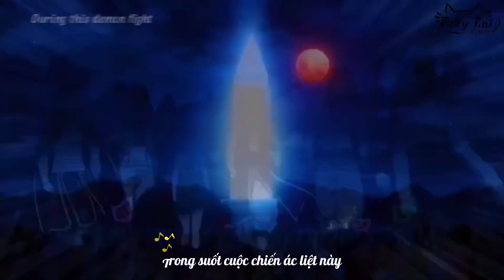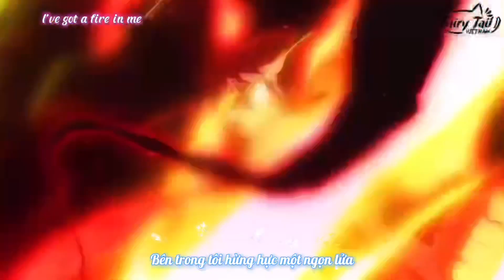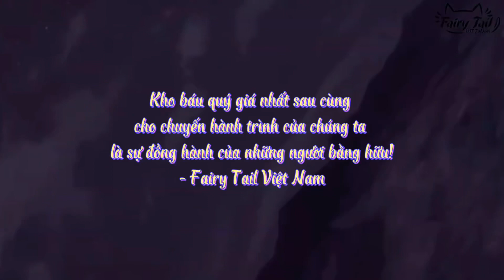[NateWantsToBattle] [Vietsub] DRAGONS (A Parody of Demons) - Fairy Tail Version - FTVN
[NateWantsToBattle] DRAGONS (A Parody of Demons) - Fairy Tail Version - Fairy Tail Việt Nam.

Singer: NateWantsToBattle
Vietsub và video: Fairy Tail Việt Nam

Giọng hát thuộc về NateWantsToBattle.
The sound belongs to NateWantsToBattle.

Video này được tạo ra với mục đích phi thương mại, chúng tôi không sở hữu bất kỳ thứ gì trong video này, ngoại trừ bản dịch và edit. Vui lòng KHÔNG reup dưới mọi hình thức khi chưa được sự cho phép.

LYRICS:
When your Ice-Make's cold
Tarot Cards all fold
And these doors stay locked
With the keys we hold
When your ship sets sail
And your stomach fails
You can find your balance in Fairy Tail

You cannot hide from me
'Cause we're a family
Just let the beast inside takeover
Don't you cry
If you stay close to me
Remember you'll be Freed
The evil king will call
Dorma Anim will fall

Now these Oracion Seis
Will bring the darkest days
But I'll stay by your side
During this demon fight
I've got a fire in me
And I know inside
I can feel it burn
The dragons will return

You've aching bones
And you're out of home
And you've lost your way
You're not alone
Hold your hand up high
To the light of day
Though there's miles between us
I'm looking your way

Why do you always frown
When the rain comes down?
They say you just bring gloom
I'll stay here next to you
Zeref even Jellal
The darkest guilds will fall